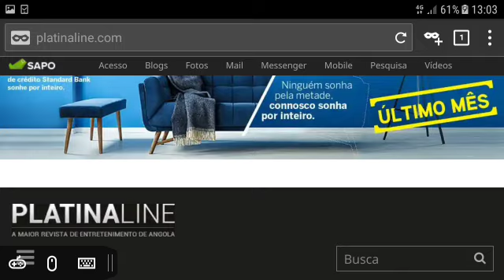Nicki Minaj vai ‘se aposentar’ da música para começar uma família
A cantora do sucesso ‘Superbass’ revelou que ira dar  um tempo em sua carreira para poder ter filhos com seu namorado Kenneth Petty.

Ela escreveu no Twitter: “Decidi me aposentar e ter minha família. Sei que vocês estão felizes agora. Para meus fãs, continuem me representando, façam isso até minha morte, [completem] as coisas – porque ninguém está me checando. Amo vocês por toda VIDA (sic).”

Falando em meados de agosto, ela disse: “”[Nós] pedimos a licença de casamento e ainda tivemos que buscá-la e eu estava viajar , então quando voltei, tivemos que renová-la novamente. A partir desse momento, você tem 90 dias para se casar. Isso foi há uma semana, então agora tenho 80 dias.”

Nicki admitiu que o casal terá uma cerimônia menor dentro dos próximos 80 dias e, então, fará um “grande casamento mais tarde”.

“Tenho que trabalhar no meu álbum e tenho muito no que focar, por isso não quero fazer um grande casamento agora. Vamos fazer o grande casamento mais tarde. Estarei casada antes do meu álbum sair, mas terei meu casamento depois que o álbum sair. Antes dos 90 dias acabarem, sim, eu vou me casar. Estou tão feliz, porque meu ‘baby’ me deixa tão feliz.”